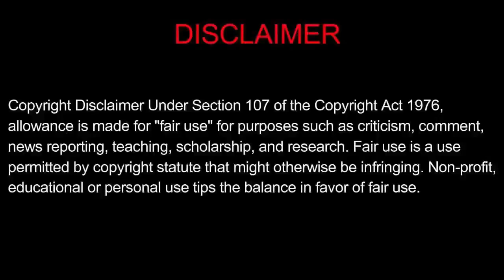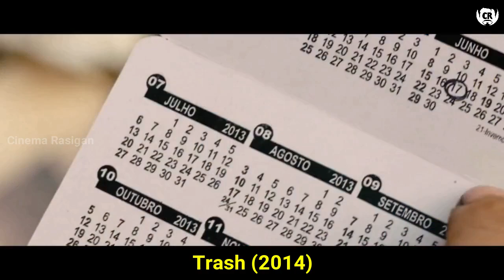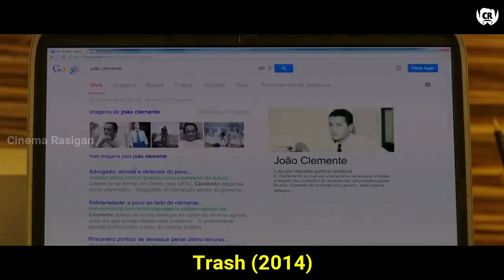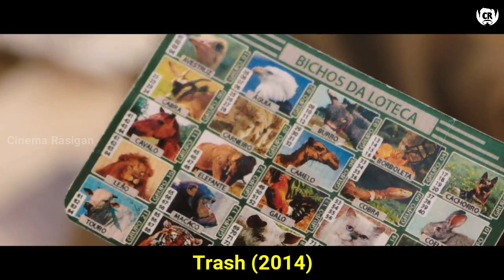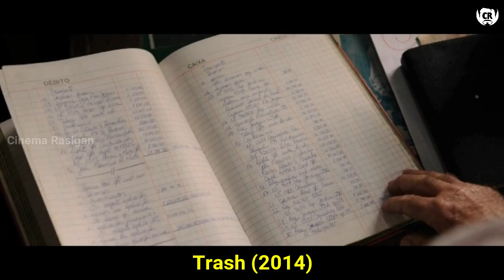Hollywood Crime Thriller Movie | Trash (2014) | Cinema Rasigan | Explained In Tamil |CR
குப்பையில் கிடைத்த மூன்று வைரங்கள் | த்ராஷ் (2014) | Cinema Rasigan | Explained In Tamil | CR |Tamil

இந்த வீடியோவில் இரண்டு மணி நேர திரைப்படத்தை இருபது நிமிடத்தில் சுவாரஸ்யமாக சொல்ல முயற்சித்திருக்கிறேன்

பார்த்து மகிழுங்கள்😍😍

*DISLIKE

ThrillerHollywoodMovie HollywoodCrimeThrillerMovie BestHollywoodMovie ActionHollywoodMovie Tamil Explanation#CrimeThriller Hollywood Movie#KidsHollywoodMovie$ZombieHollywoodMovies#HorrorHollywoodMovies#StoryExplaineinTamil#TamilHollywoodTimes#HollywoodAdventuremovies#MovieExplainedInTamil#cinemarasigan#CR#Hollywood Tamizha#MovieMultiverse#MrHollywood#MrTamilan#Dollywood#InfinityFlick#FantasyHollywoodMovies#EnglishMovieinTamil#VoiceoverinTamil#MrTamilrockers#Hollywoodadventuremovies#AdventureStoryExplainInTamil

Tamil Explanation
CrimeThriller Hollywood Movie